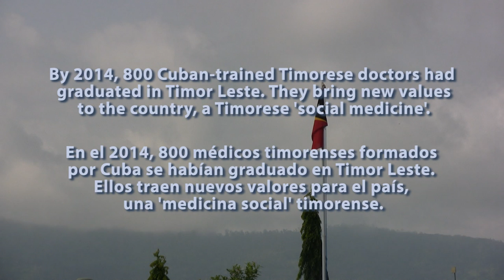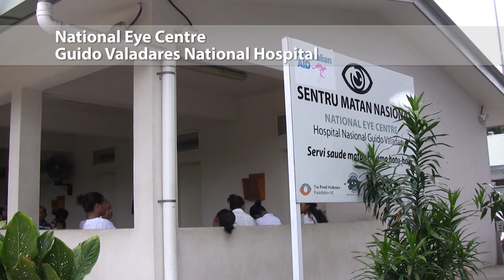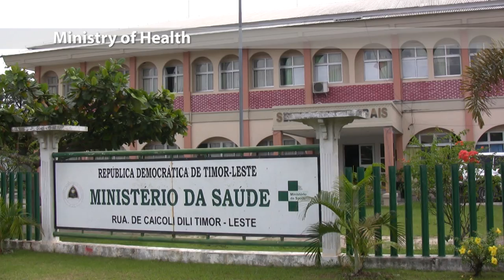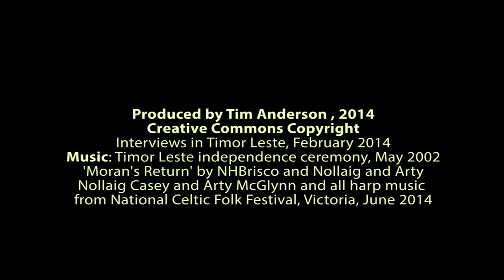Timor's new doctors - Los nuevos médicos de Timor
By 2014, 800 Cuban-trained Timorese doctors had graduated in Timor Leste. They bring new values to the country, a Timorese 'social medicine'. // En el año 2014, 800 médicos timorenses formados por Cuba se habían graduado en Timor Leste. Ellos traen nuevos valores para el país, una 'medicina social' de Timor. [Creative Commons copyright by Tim Anderson, 2014]